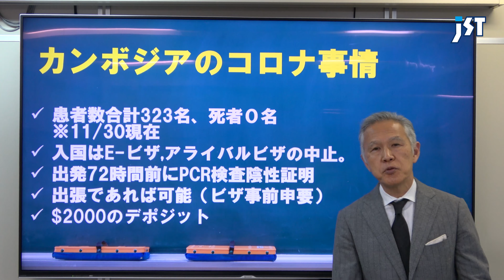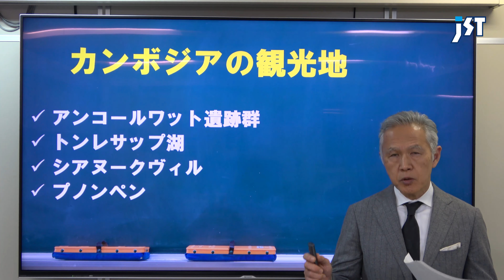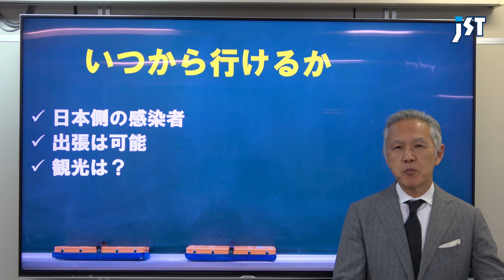【旅行会社が語る】いつからカンボジアに行ける？カンボジアの現状から基本情報まで解説しています！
No.103
★本日のスピーカー★
JSTハワイ担当：山田

世界遺産に登録されているアンコール遺跡を一度は見に行ってみたい！
と思っている方も多いのではないでしょうか？
今回はいつからカンボジアに行けるのか？
現在のコロナ禍でのカンボジアの状況など解説しています！

◇ 提供 ◇
株式会社ジェイエスティ
〒460-0008